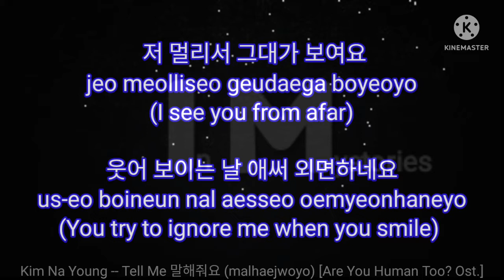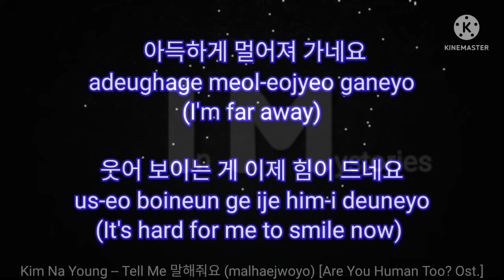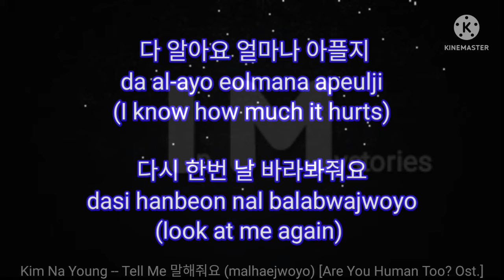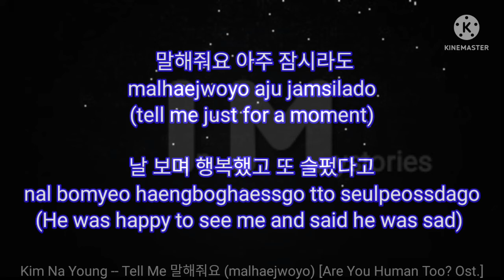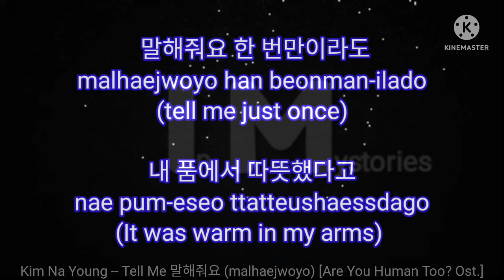Kim Na Yeong (김나영) -- Tell Me 말해줘요 (malhaejwoyo) [Are You Human Too? Ost.]